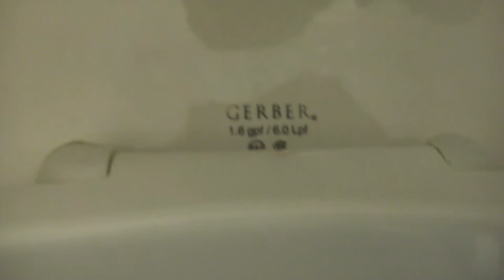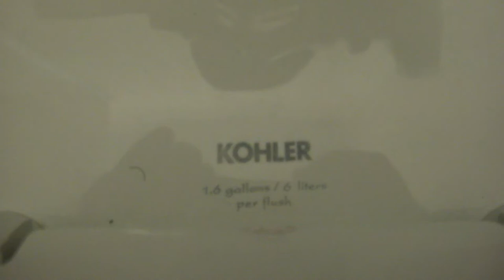078: An updated bathroom in one of the fraternity houses, featuring Gerber and Kohler toilets.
This house was built in the late 1920's.